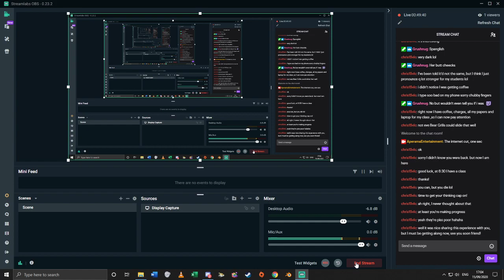Tarragona (Part 2) BLIND | Tomb Raider: Level Editor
First time playthrough continued of Tarragona TRLE!